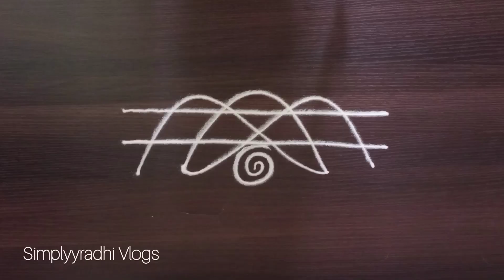7 Quick & Simple, Best Rangoli Border Designs, free hand rangoli, rangoli designs, muggulu, kolams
Free Hand Rangoli design without dots, best & simple daily rangoli for daily use, simplyyradhi vlogs

Super simple daily Border Rangoli designs, side muggulu, muggulu designs,Easy Rangoli border designs

muggulu daily rangoli_ easy muggulu

quick rangoli
simply rangoli

@Simplyyradhi Vlogs
7 dots rangoli
7×1 dots rangoli designs
new year rangoli designs
2023 new year rangoli designs
bonalu muggulu
rangoli for festival
rangoli border designs
melika muggulu
chikku kolams
sikku kolams
padi kolams
pulli kolams
maasi madan rangoli designs
flower rangoli designs
designs